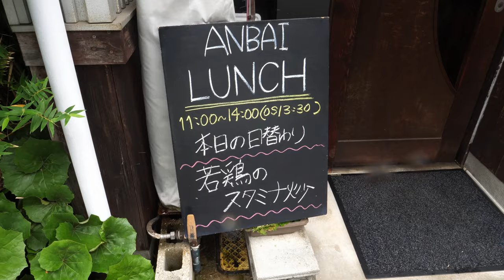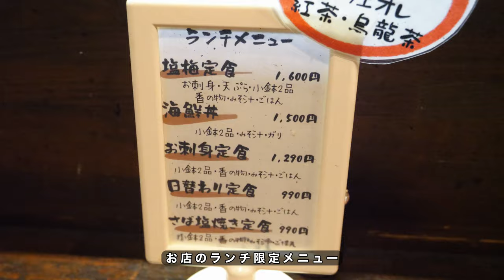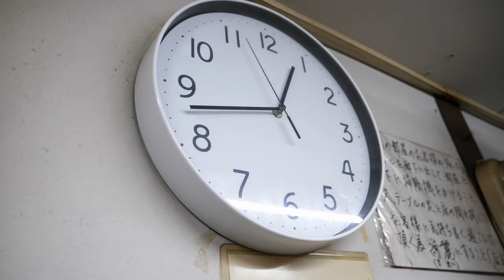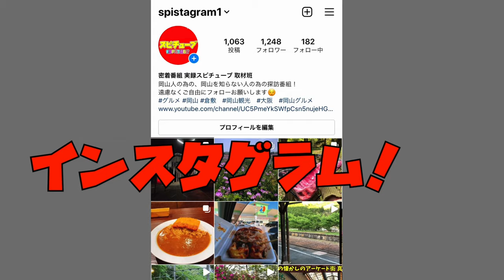岡山【魚屋が経営する飯場の大人気ランチ】日替わり定食！ご飯お代わり無料！ランチタイムを直撃！真夏を乗り切るウナギ丼調理の様子など！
塩梅(あんばい)
岡山県岡山市北区東中央町2-14

0:00オープニング
0:59お店の場所と駐車場
1:36店内様子
2:22メニュー
2:31営業開始前
2:56昔お店を始める前の話
4:05ウナギ
4:33営業開始11時
8:11時刻は12時過ぎからの様子
20:48時刻は12時48分からの様子
21:23これまでのランチの日替わり定食
21:38時刻は13時手前
22:52時刻は13時7分からの様子
23:13ウナギを捌く
25:19滑りを取る
27:47焼き始め
35:40完成
37:17最後に

再生リスト